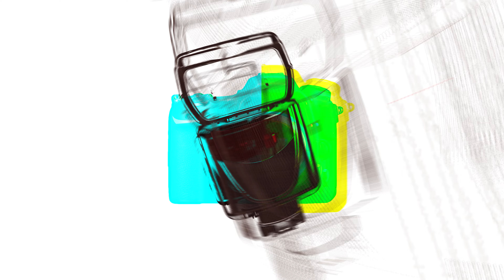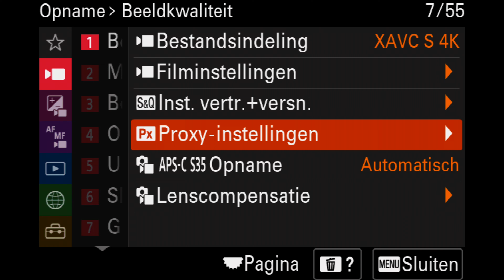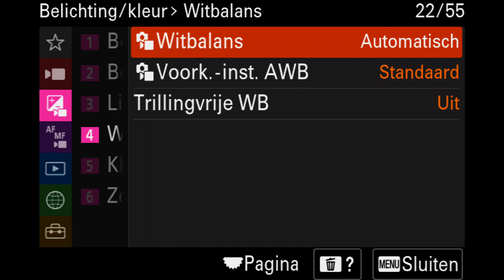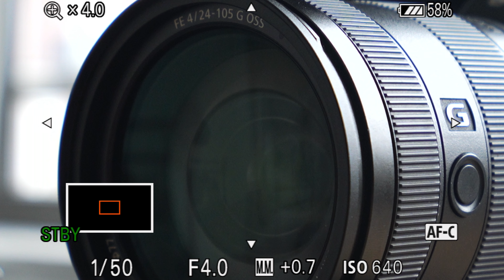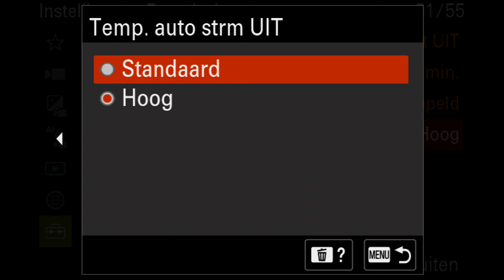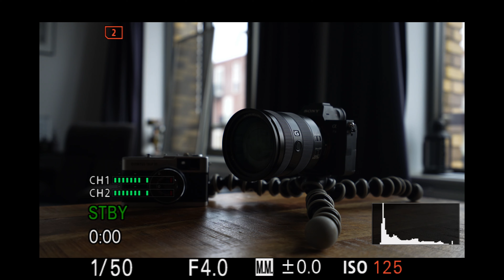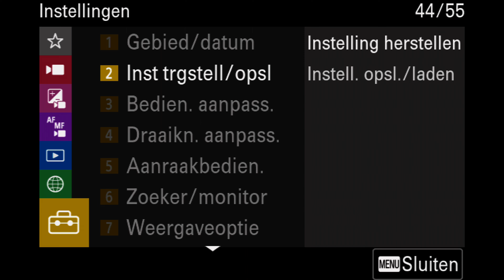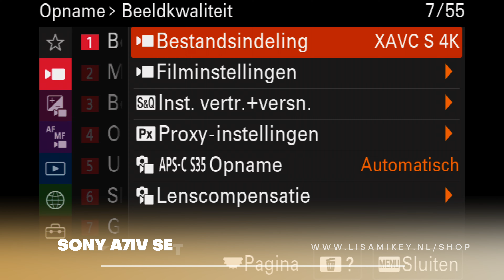De beste Sony A7IV instellingen voor Fotografie & Video! (incl. gratis download)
De beste camera instellingen voor je gloednieuwe A7IV, voor zowel fotografie als video natuurlijk!

DROOM JIJ VAN EEN CARRIÈRE ALS VIDEOGRAAF? 💰

Hiermee filmen wij onze YouTube video's 🎬👇🏻

Op deze laptops editen wij alle video's! 💻🔥

Hier halen wij onze muziek vandaan, meld je aan en krijg 2 maanden gratis! 🎸🥁

𝔹𝕖𝕤𝕥𝕖𝕝 𝕛𝕖 𝕧𝕚𝕒 𝕖𝕖𝕟 𝕧𝕒𝕟 𝕕𝕖𝕫𝕖 𝕝𝕚𝕟𝕜𝕤, 𝕕𝕒𝕟 𝕤𝕦𝕡𝕡𝕠𝕣𝕥 𝕛𝕖 𝕠𝕟𝕫𝕖 𝕐𝕠𝕦𝕋𝕦𝕓𝕖 𝕕𝕣𝕠𝕠𝕞 𝕚𝕟𝕕𝕚𝕣𝕖𝕔𝕥 💰❤️

Beste Sony A7IV Instellingen voor Fotografie & Videografie! (incl. gratis download)
00:00​​ // Intro Sony A7IV Instellingen
00:30 // Wat kun je instellen op de Sony A7IV?
01:26 // Download mijn camera settings!
01:48 // Het complete menu van de A7IV
19:03 // Custom Buttons programmeren
26:20 // Memory Recall presets aanmaken
30:18 // Waarom deze camera settings?